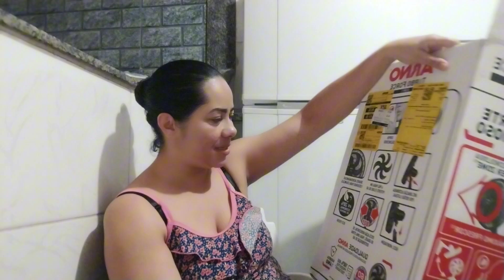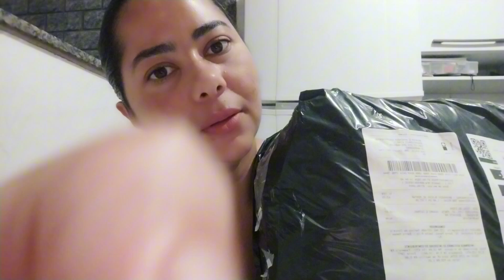Recebidos variados e maravilhosos_Eu sou muito abençoada 😇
Olá meus amores!! Hj venho trazer pra vcs esse vídeo cheio de gratidão. Recebi produtos maravilhosos e estou muito feliz e grata. Deus abençoe abundantemente sua vida 🙏🏻